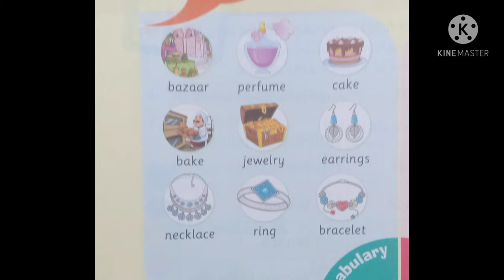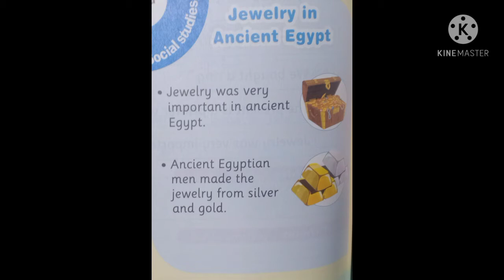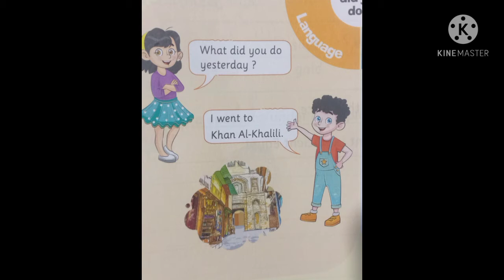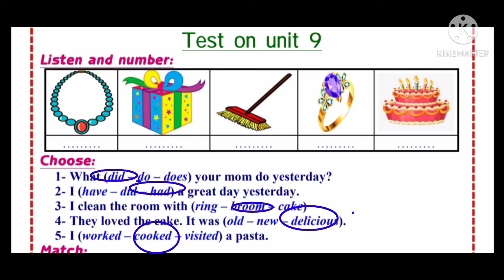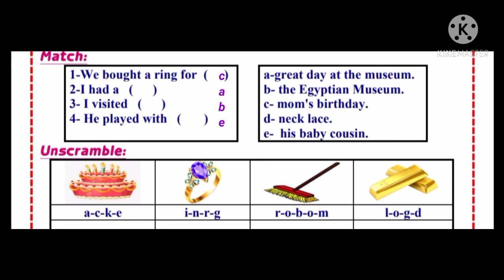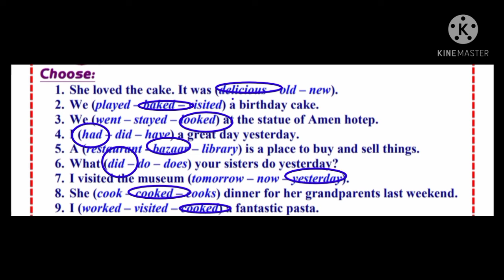connect unit9 grade3 مستر أمجد